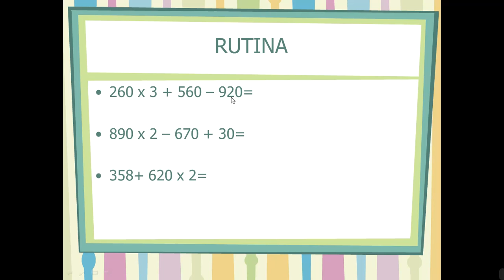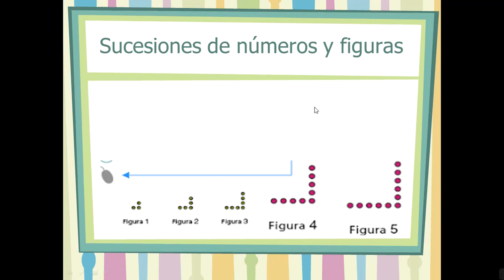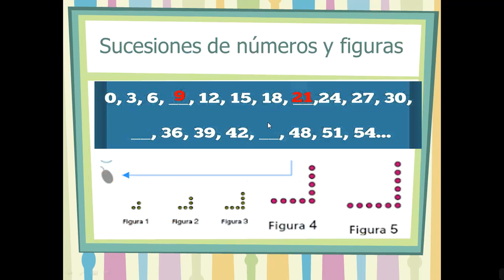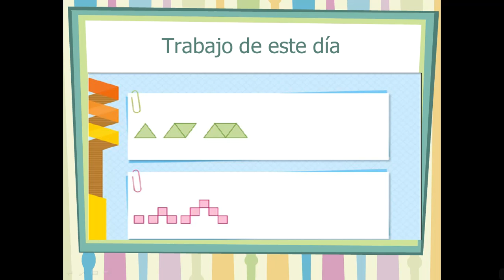4°Español 28 04 20 Sucesión de números y figuras